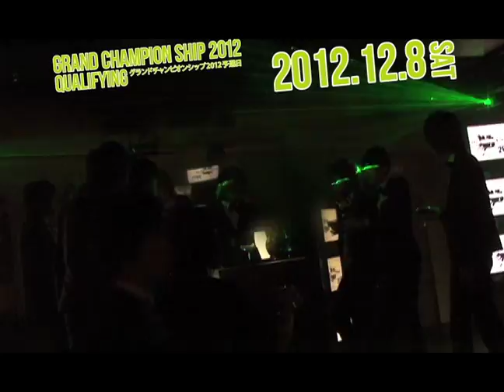CLOVER OSAKA GRAND CHAMPION SHIP 予選イベント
12月8日（土曜日）クローバー大阪グラチャン予選イベント開催 @CLOVER OSAKA

大阪　ミナミのホストクラブCLOVER GROUPでは随時スタッフを募集しております。
詳細はホスト求人特設サイトをご覧下さい！